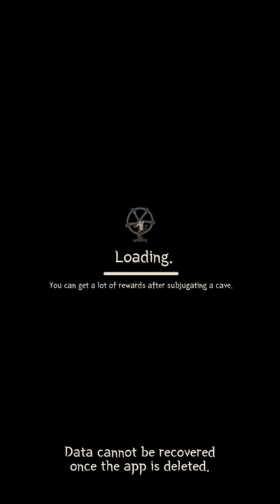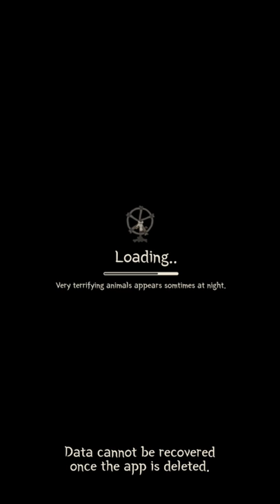Mammoth vs Hercules Beetle || Wild Tamer #6 || (Android,ios) Gameplay - Walkthrough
Became a Member on my YT Gaming Channel and get exclusive perks!

(Click The 'JOIN' Button on my youtube gaming channel)

IN THIS GAMEPLAY WE FIGHT WITH TIGER AND MAMMOTH THESE ARE THE MID AND FINAL BOSS OF THE GAME

Long time ago, You were druid led ancient animals!
Lead ancient animals and explore the world!
They can be.. fearsome enemies, friends, and guardians.

Something cool
◆ Unique story and lots of content!
◆ weapons and artifacts make you stronger!
◆ many animals and quests!
◆ Check out your ranking on leaderboards.